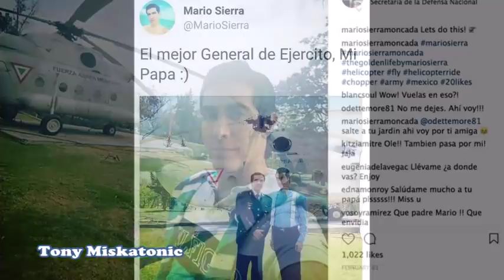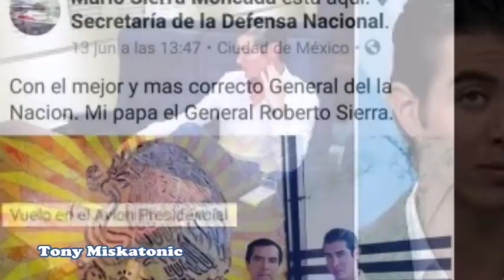MARIO SIERRA MONCADA, HIJO DE GENERAL MEXICANO, PRESUME LUJOS EN UN PAÍS DE POBRES.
Un  mexicano hijo de un general, ha borrado sus cuentas de redes sociales y su blog 'golden life' que detalla su vida de lujo después de que provocó indignación en un país que acaba de elegir a un presidente socialista.
Las fotos de Mario Sierra Moncada lo muestran rodeado de productos de diseñador después de ir de compras, bebiendo champán junto a la piscina, quedándose en hoteles ostentosos e incluso pareciendo viajar en un avión presidencial.
Pero cuando sus imágenes recientes haciendo alarde de su riqueza provocaron una reacción violenta, Moncada, cuyo padre es el general Roberto Sierra, afirmó que eran trucos publicitarios para promocionar su blog.
Cuando la ira se negó a desaparecer, borró sus cuentas de Facebook, Instagram y Twitter y también eliminó su blog.